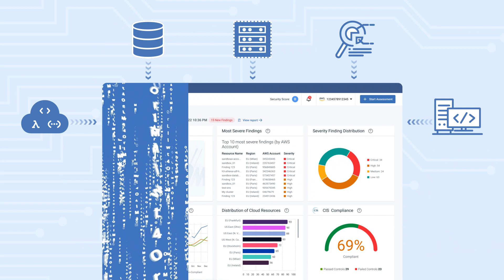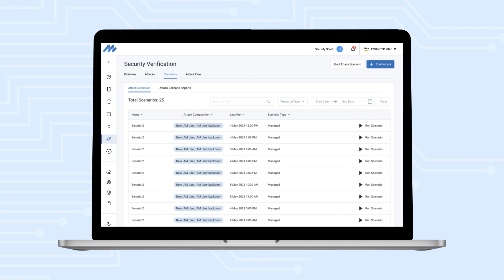Mitigant - Secure your cloud in just 15 minutes!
Mitigant is an enterprise cloud security SaaS solution that helps organizations using public cloud infrastructures (AWS, GCP, Azure) to be secure and resilient. The continuous security verification approach ensures proactive cloud security measures by detecting and remediating misconfigured as well as non-compliant cloud resources while monitoring unwanted changes in cloud infrastructure. As the first cybersecurity solution to implement the Security Chaos Engineering technique for cloud security, improve the game days and identify security blindspots in the cloud infrastructure by automatically simulating real-like cloud attacks using controllable security chaos. Get security, compliance, and resilience for enterprise cloud infrastructure in just 15 minutes with Mitigant!